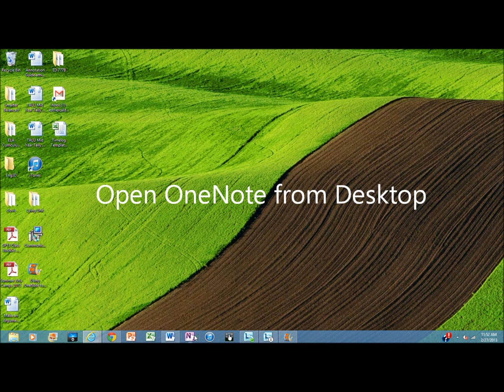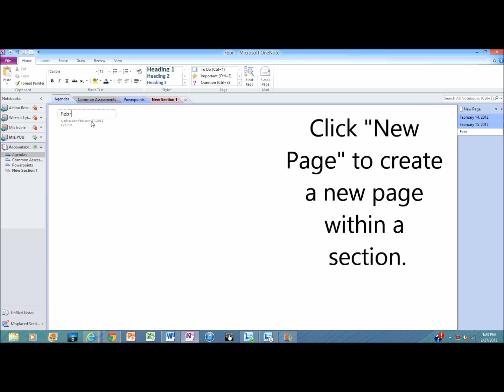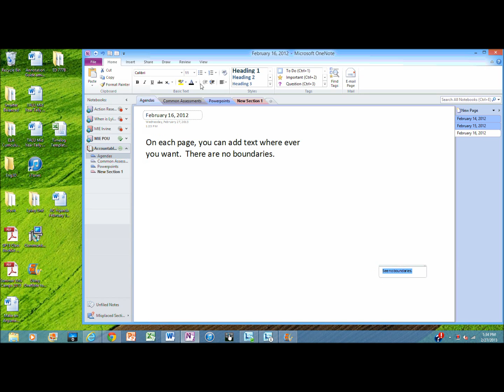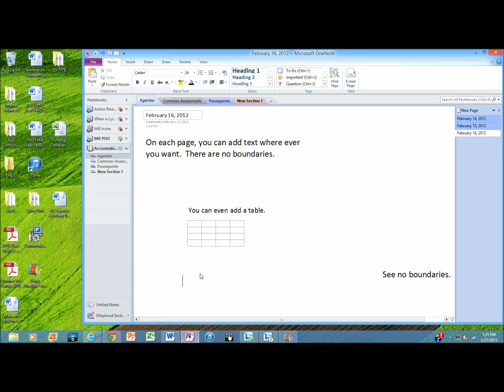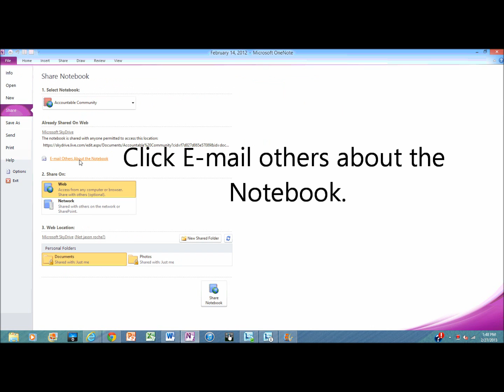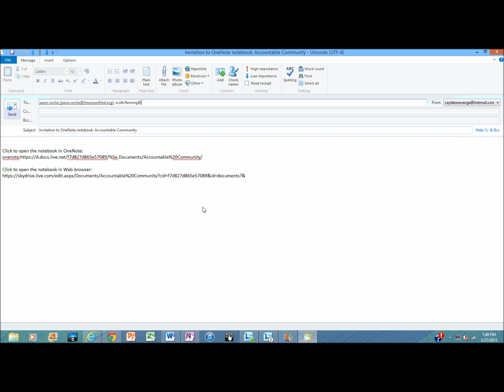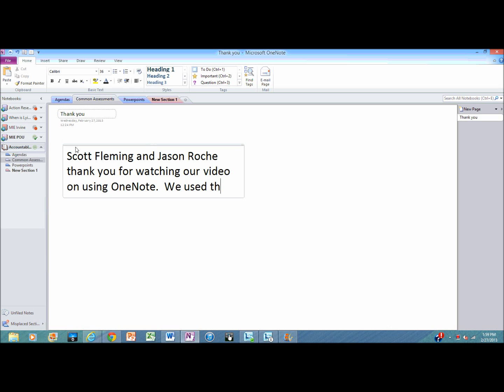Using OneNote to Organize ACs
How to create a OneNote notebook to help with Accountable Community work.